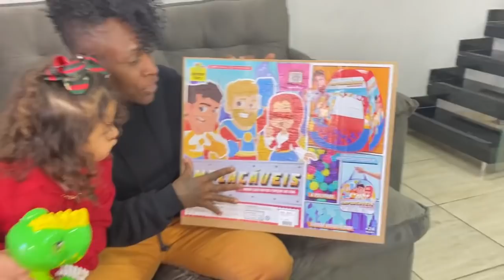PRESENTEAMOS NOSSOS FILHOS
É isso ai Pepenets!